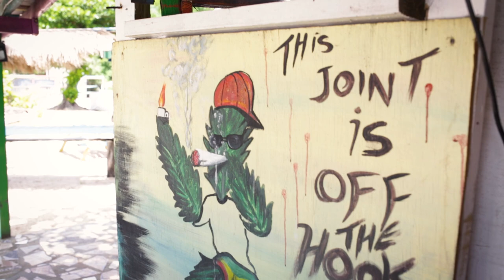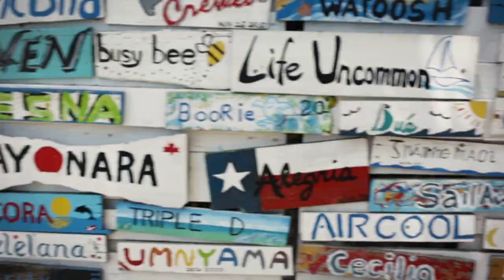A#keem - Grateful Mi Know Jah [Official Video 2022]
Enjoy the official music video for A#keem's new single titled "Grateful Mi Know Jah"

Visuals by: iOne Productions, The Restless Collective, The Dharma Trails

Song: Grateful Mi Know Jah
Written by: Akeem Abraham
Performed by: A#keem
Produced by: iOne Productions, Blue Hide Studios
Live Bass by: Bob Da Phoenix
Mixed & Mastered by: iOne Productions